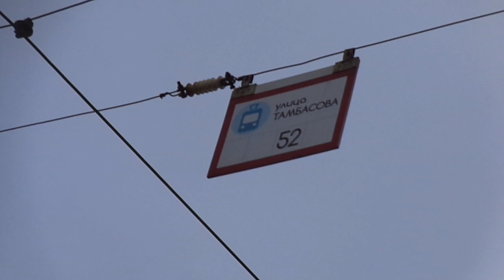Рогатый Петербуржец. Троллейбус Санкт-Петербурга 9-135: ПТЗ-5283 б.1682 по №37 (08.03.19)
Троллейбус ПТЗ-5283, бортовой 1682, следующий по маршруту №37.
Видео снято по: проспект Ветеранов (от ост. "ул. Тамбасова"  до ост. "ул. Лётчика Пилютова")
Дата съемки: 8 марта, 2019 в 9:43.